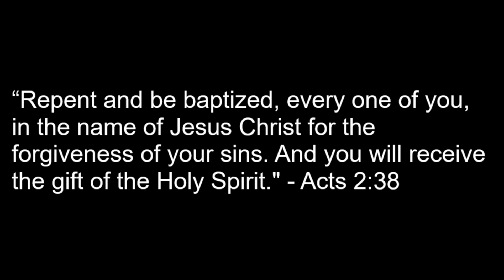Redneck 101- Five Shots in One Second?